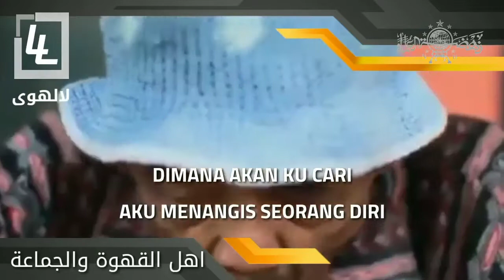AYAH || cover lagu dengan sound card v8 - [gus syamsul]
kembali lagi di mudie channel

vocal.        : gus syamsul
perekam   : sound card v8
edit.           : kinemaster pro
tubmail.    : pixellab
lagu.          : ayah (rinto harahap)